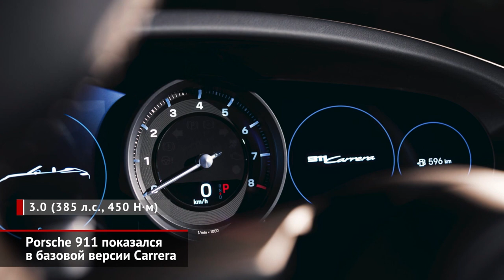Базовый Porsche 911 Carrera, спецверсия Pagani Huayra BC | Новости с колёс №414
Семейство новейшего Порше 911 в кузове 992 дебютировало в прошлом году как Каррера С и Каррера 4С. Теперь же в гамму добавлена и просто Карре́ра — начальный вариант.

Закрытая Пагани Уайра в версии Би-Си вышла три года назад. Модель назвали в честь Бенни Кайолы — почивший девять лет назад итальянский коллекционер вдохновил Хорасио Пагани на производство гиперкаров и покупал первые машины.